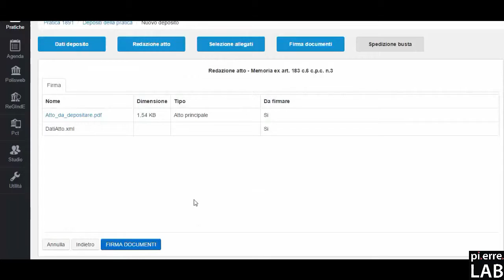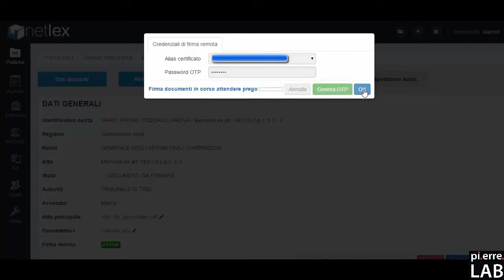Come usare la Firma remota? #29